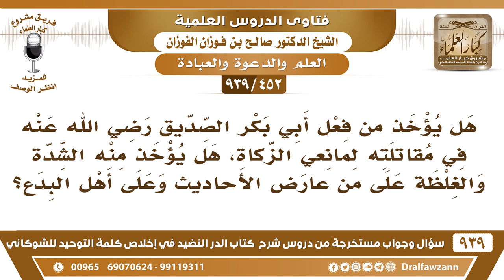[452 -939] هل يؤخذ من فعل أبي بكر في مقاتلته لمانعي الزكاة، هل يؤخذ منه الشدة والغلظة على أهل البدع؟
-[452 -939] السؤال: هل يؤخذ من فعل أبي بكر الصديق رضي الله عنه في مقاتلته لمانعي الزكاة، هل يؤخذ منه الشدة والغلظة على من عارض الأحاديث وعلى أهل البدع؟
الجواب: الغلظة والشدة على من عاند أما من لم يعاند فهذا يستعمل معه اللطف والجذب إلى الحق والترغيب.
للاشتراك في قناة الشيخ صالح الفوزان

للاستفسار والإقتراحات والدعم
رئيس الفريق
لمشروع كبار العلماء